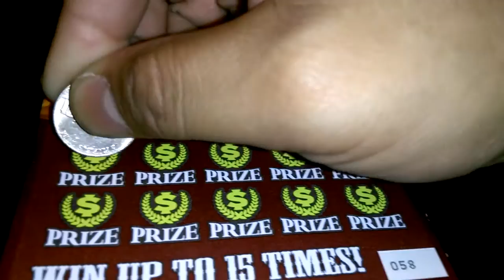Florida lottery scratchoff #3473